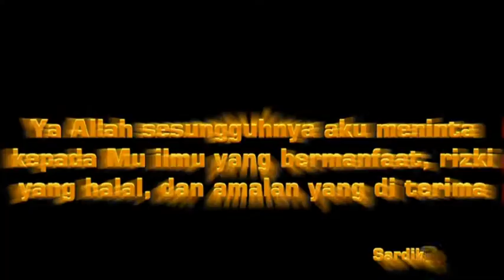MENYAMBUT " NORMAL BARU" : Purnawirawan Tangguh Tetap Gowes bersama ENHA CYELING CLUB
Asalamualaikum Warohmatullohi Wabarokatuh

 Sardikan Official , 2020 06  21 , Video ke 005

Merintis Club Sepeda Ontel bersama rekan rekan Masjid ENHA Kepanjen , untuk memyambut tatatan  hidup Nomal Baru , agar tatap sehat untuk meningkatkan kwalitas Ibadah kita terhadap Allah Swt. Aamiin

Kepanjen,   21 Juni 2020
Wasalamualaikum warohmatullohi wabarokatuh

1.
2.
3.
4.
5.
6.
7.
8.
9.